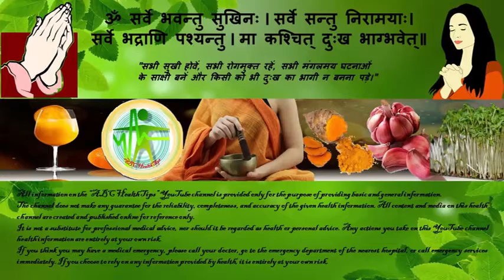हिचकी रोकने के घरेलू उपाय इलाज टिप्स और तरीका क्या है | Hichki Kaise Band Kare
Hichki Kaise Band Kare | हिचकी रोकने के घरेलू उपाय इलाज टिप्स और तरीका
कई बार जल्दबाजी में खाना खाने ज्यादा गर्म खाने तीखा खाने बिना रुके पानी पीने आदि जैसी वजहों से हिचकी आनीशुरू हो जाती है. और फिर यह देर तक परेशान करती है. कहते हैं कि अगर हिचकी आए तो समझ लीजिए आपको कोई याद कर रहा है. लेकिन ऐसा नहीं है. अचानक से मौसम बदलने गर्म के बाद कुछ ठंडा खा लेने सिगरेट पीने से और यहां तक  कि ज्यादा चिंता करने तक से हिचकी आने लगती है. लेकिन इन कुछ असरदार तरीकों से हिचकी को तुरंत रोका जा सकता है.
Queries solved in this video :
हिचकी रोकने का एक्यूप्रेशर पॉइंट क्या है
हिचकी रोकने के घरेलू उपाय इलाज टिप्स और तरीका क्या हैं
घर पर कैसे हिचकी ठीक करे
हिचकी आने पर क्या करे
हिचकी रोकने के उपाय क्या है
hichki ka Gharelu ilaaj
नमस्कार दोस्तों. “ABC हेल्थ टिप्स” You tube channel में आपका हार्दिक स्वागत है...
हिचकी तुरंत बंद करने के, इन सभी 8 घरेलु और आयुर्वेदिक उपायों, के बारे में जानने के लिए, आप इस पूरी विडियो को, बगैर स्किप किए अंत तक देखिए... और अगर यह जानकारी अच्छी लगे, तो हमारे चैनल को जरुर Subscribe कीजियेगा...
कई बार जल्दबाजी में खाना खाने, ज्यादा गर्म खाने, तीखा खाने, बिना रुके पानी पीने, आदि जैसी वजहों से, हिचकी आनीशुरू हो जाती है. और फिर यह देर तक, परेशान करती है... कहते हैं, कि अगर हिचकी आए, तो समझ लीजिए, आपको कोई याद कर रहा है... लेकिन ऐसा नहीं है. अचानक से मौसम बदलने, गर्म के बाद कुछ ठंडा खा लेने, सिगरेट पीने से, और यहां तक कि ज्यादा चिंता करने तक से, हिचकी आने लगती है... लेकिन कुछ असरदार तरीकों से, इसे तुरंत रोका जा सकता है.
All information on the “ABC Health Tips” channel is provided only for the purpose of providing basic and general information.
The channel does not make any guarantee for the reliability, completeness, and accuracy of the given health information. All content and media on this health channel are created and published online for reference only.
It is not a substitute for professional medical advice, nor should it be regarded as a health or personal advice. Any actions you take on this YouTube channel health information are entirely at your own risk.
If you think you may have a medical emergency, please call your doctor, go to the emergency department of the nearest hospital, or call emergency services immediately. If you choose to rely on any information provided by health, it is entirely at your own risk.